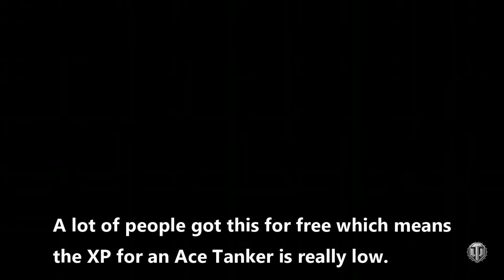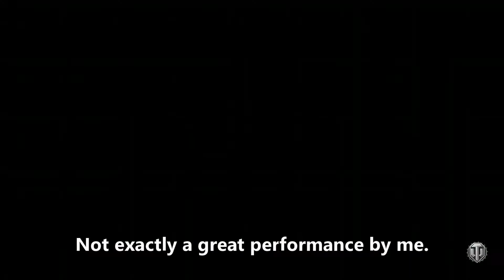WoT Console T-34-85M - 1st match - How little XP for an Ace Tanker?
Currently the requirements for an Ace Tanker are really low due to the amount of people playing the tank which was given out for free by MS for Game Pass Ultimate users.
By comparison, my last vid in the tier 6 Cromwell and 1422 base XP was a 1st Class Mastery only.